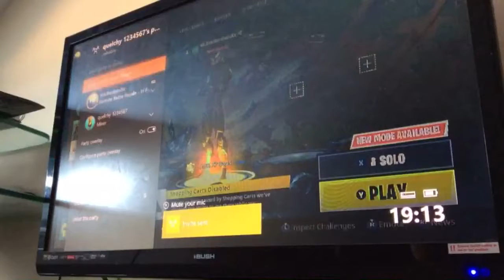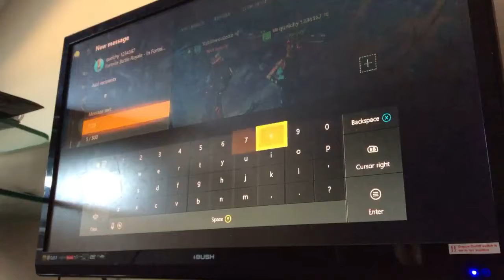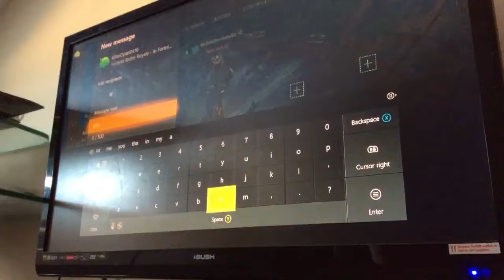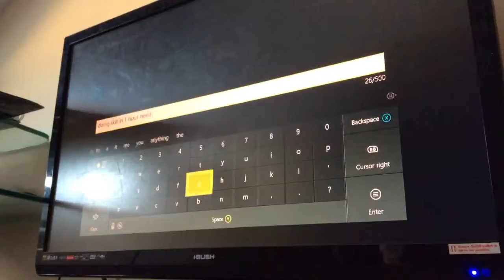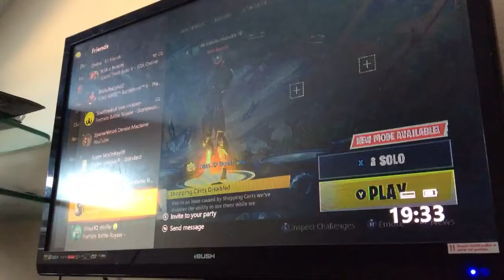New thermal scoped assault rifle